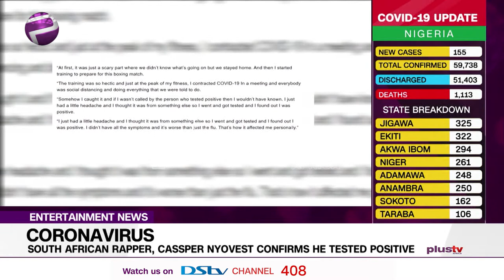South African Rapper Cassper Nyovest Tests Positive of COVID 19 (NEWS | ENTERTAINMENT)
Popular South African rapper, Cassper Nyovest has tested positive to corona-virus.